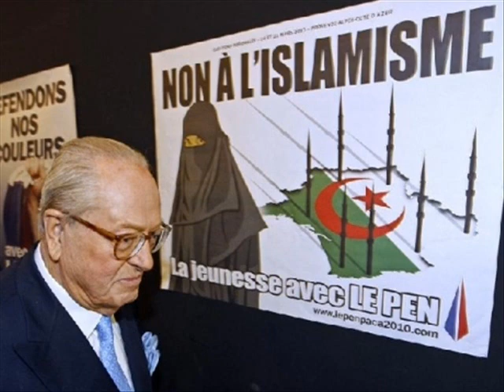FSRN Sarkozy Cracksdown on Islamists as Presidential Elections Near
In France, the government continues counter-terrorism raids following a shooting rampage in the southern city of Toulouse. Police stormed homes of suspected Islamists on Wednesday, the third raid in less than a month. Although investigators have not tied the Toulouse shooter to any specific terrorist group, he said he was inspired by Al Qaeda. That seems to have prompted President Nicolas Sarkozy to intensify his crackdown on radical Muslims. Sarkozy is seeking a second term in office in elections later this month and he's hoping to close the gap on Socialist candidate François Hollande who has been ahead in the polls.  From Paris, FSRN's Khaled Sid Mohand reports.